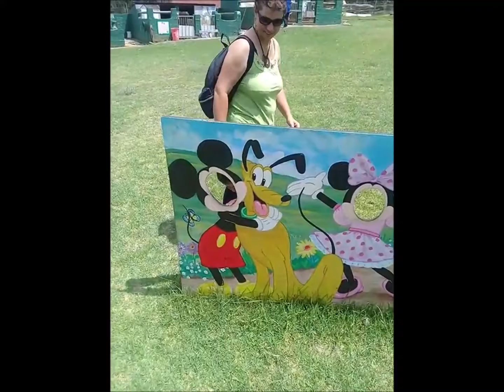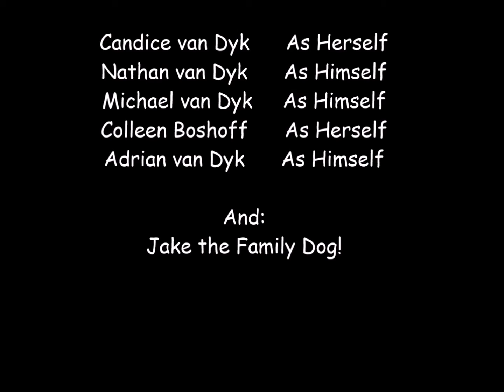Homeleigh Farm 02 February 2019 - Special Episode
Stumbled upon a precious memory from February 2019, when we went to Homeleigh Farm as a family.

and Creative Commons.